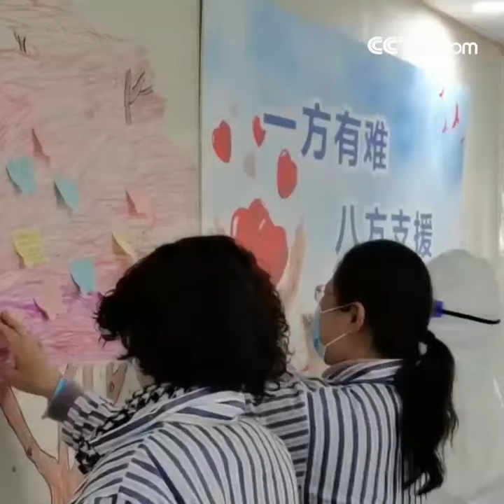Des dessins encourageants réalisés sur les mur d’un hôpital à Wuhan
Dans la Vallée Optique de l’Hôpital de protection maternelle et infantile de la province du Hubei, le personnel médical très doué en peinture a réalisé, sur les murs du couloir, des dessins encourageants pour donner de l'espoir aux patients.